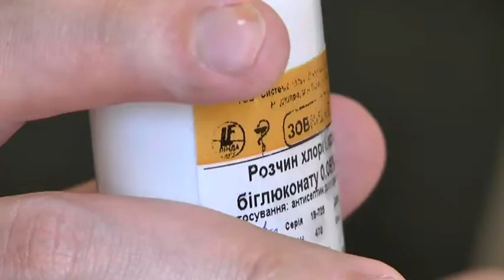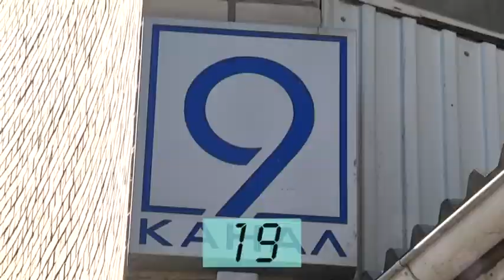Чи є небезпека підхопити інфекцію під час короткого перебування поза ізоляцією - експеримент